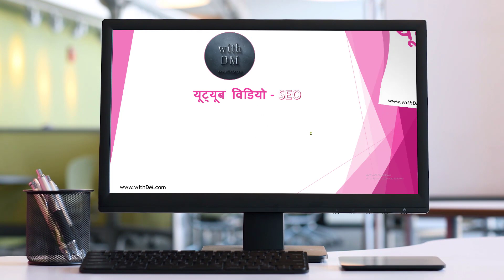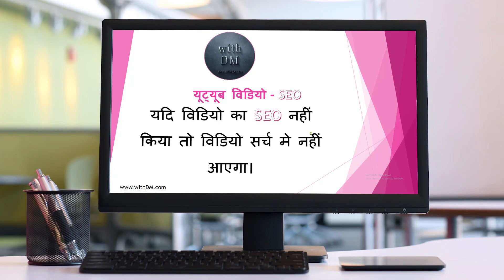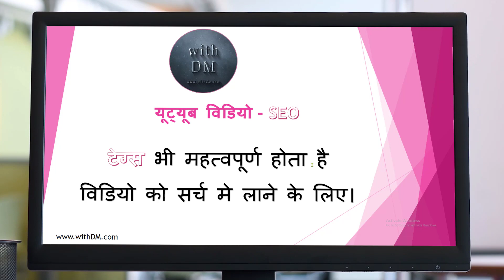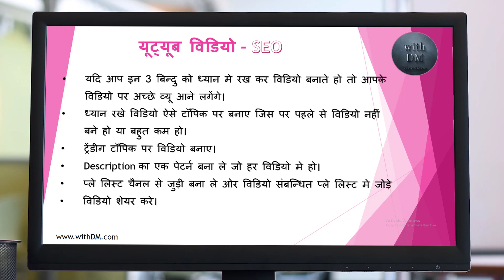Youtube Video ka SEO kaise Kare | Youtube Search Ranking Factors - withDM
यदि आप भी यूट्यूब पर विडियो डालते हो या डालना चाहते हो तो उसके लिए सही तरीका पता होना चाहिए  ओर SEO करते आना चाहिए तभी आपके विडियो ज्यादा चलेंगे , पूरी जानकारी के लिए यह  पूरा विडियो जरूर देखे  ओर हमे subscribe करे
Youtube Video ka SEO kaise Kare | Youtube Search Ranking Ractors - withDM
हमारी वैबसाइट इस पर आप सभी दोस्तो का बहुत प्यार मिल रहा हे ओर हमारी साइट के बहुत से आर्टिकल गूगल मे टॉप कर रहे है ।
हमसे जुड़े –
हमारे महत्वपूर्ण विडियो जो आपको देखना चाहिए –

Groww App Demat Account Closure Form Download | How to Download Groww App Account Closure Form  - withDM

Groww App Account Closure Form Kaise Bhare | How To fill Groww App Account Closure Form - withDM

How to Know Your Demat Account Number | How to Know Demat account Number in Groww app - withDM

= How to close groww account | 4 Bate Dhyan Rakhe Nahi To Account Delete Nahi Hoga - withDM

हमारे चैनल पर मुख्य रूप से निम्न विषयों को सम्मिलित किया जा रहा हे-
1 मोबाइल
2 एंड्राइड
3 लैपटॉप/कंप्यूटर
4 इलेक्ट्रोनिक प्रोडक्ट
5 You Tube
6 Facebook
7 Software
8 माइक्रोसॉफ्ट ऑफिस
9 इन्टरनेट
10 एंड्राइड एप्प
11 कमेन्ट बॉक्स में पूछे गए सवालों के जवाब
मैं अपने ऑफिस मे इन प्रोडक्ट का उपयोग करता हूँ’
my-Youtube-studio
my computer
Computer Speaker
DSLR camera
thanks
दोस्तो हमे बताने मे खुशी हो रही है की हमारी टिम द्वारा एक वैबसाइट शुरू की गई है जिसमे हम ब्लॉगिंग ओर इंटरनेट से पैसे कमाने के बारे मे बताते है ओर इंटरनेट की डिजिटल दुनिया से जुड़े रखने के लिए तकनीकी ज्ञान को साझा करते हैं, आप भी बदलती डिजिटल दुनिया के साथ चलना पसंद करोगे तो हमारी वैबसाइट पर पर विजिट करे जहां हर समय डिजिटल ज्ञान मिलेगा, तो आज ही विजिट करे हमारी वैबसाइट पर ओर डिजिटल हो जाए।